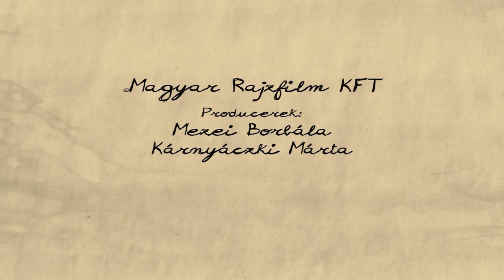Niagara - Egy komisz kölyök naplója sorozat (7. epizód)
A család egy része kirándul a Niagarához. Georgy-t kénytelenek magukkal vinni, mivel senki nem vállalja, hogy otthon vigyáz rá! A helyszínen kiderül, szenzáció van a levegőben (a szó szoros értelmében)! Egy vakmerő francia légtornász kötélen megkísérli az átkelést a vízesés felett.

Rendező: Gyulai Líviusz
Narrátor: Eszenyi Enikő
Zene: Gergely Ákos